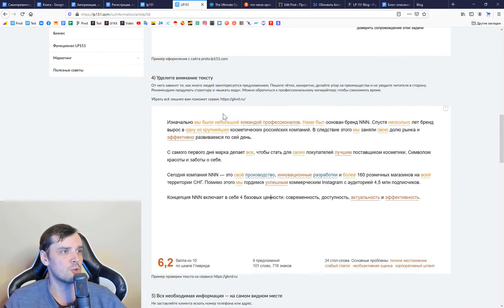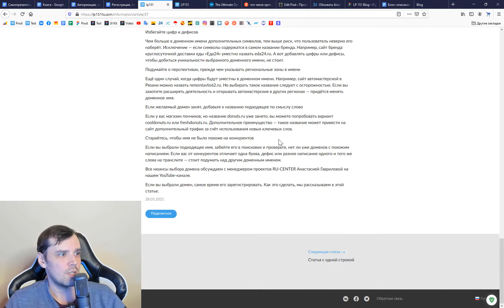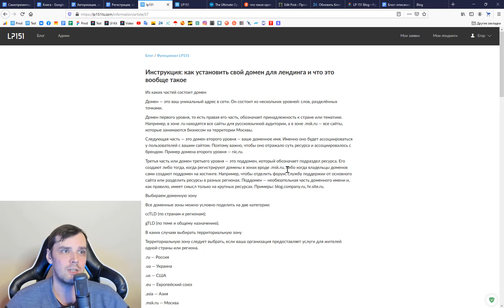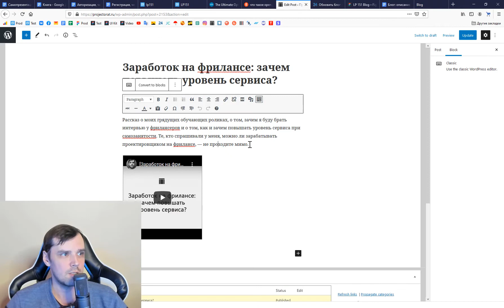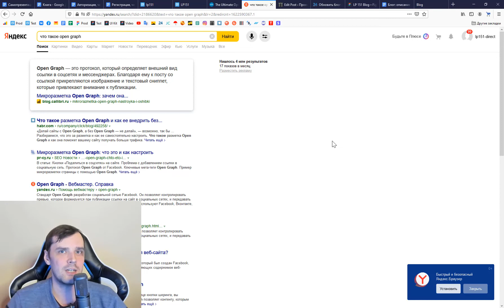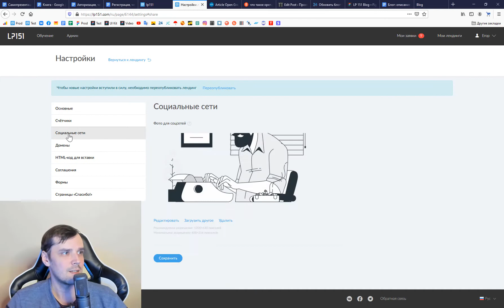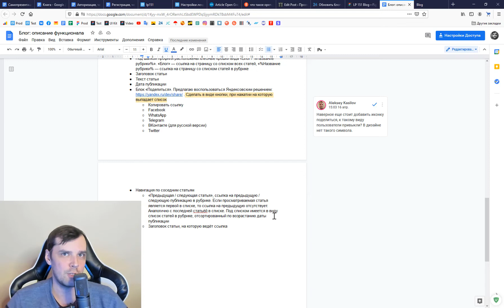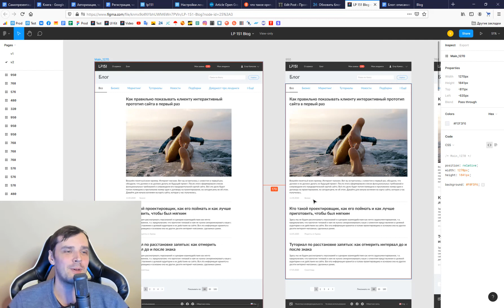[Проектирование] Проектирование корпоративного блога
На какие моменты проектировщику (UX-дизайнеру) желательно обратить внимание при проектировании простого корпоративного блога? Отвечают на этот вопрос на живом примере на живом проекте. От постановки задачи и проектирования до финальной реализации.